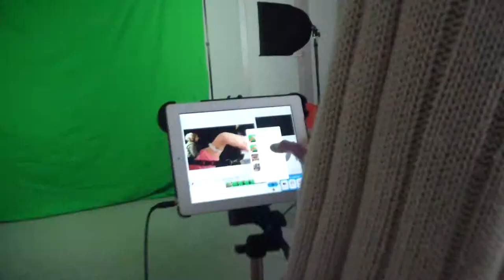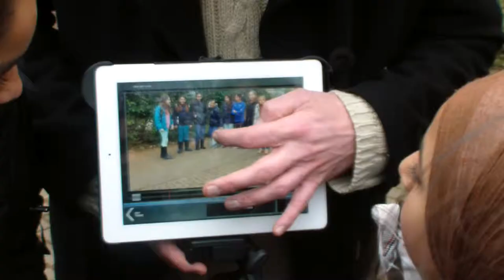Filmproject bij DY Patil International School in Aartselaar.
Neem een kijkje achter de schermen bij de filmworkshop in DY Patil International school in Aartselaar.

Ook een workshop of mediaproject organiseren op uw school?